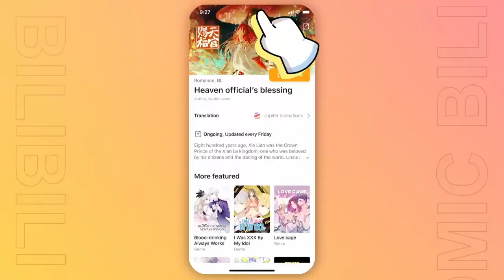What if Naruto was A Sage Among Wizards? | PART 4 || OpNaruto/Harry Potter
What if Naruto was A Sage Among Wizards?

An old and dying Naruto throws his soul forward through time in order to prevent the Juubi's escape upon his death. His soul merges with that of 15-month-old Harry Potter at the moment the Killing Curse is reflected. Super!Harry.

►Author Of The Story📝
By: Kythorian